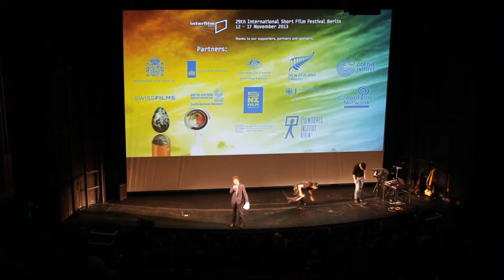Adrian Kennedy on Internet at 29th International Short Film Festival Berlin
"Big Obama is watching you [...] The Internet gives us amusement and it takes it away - your liberties."